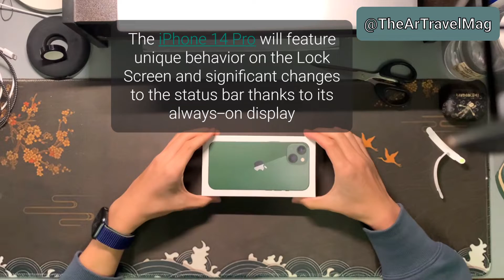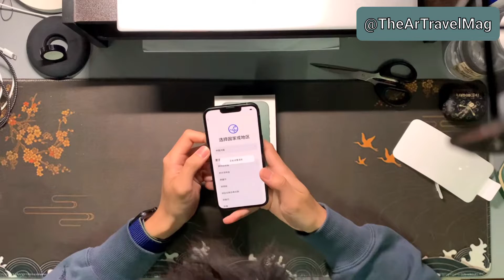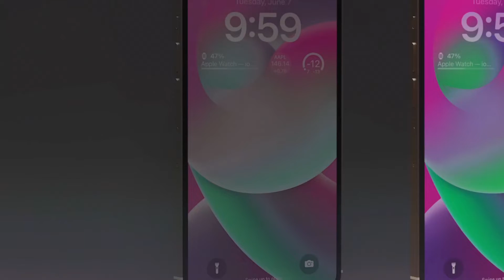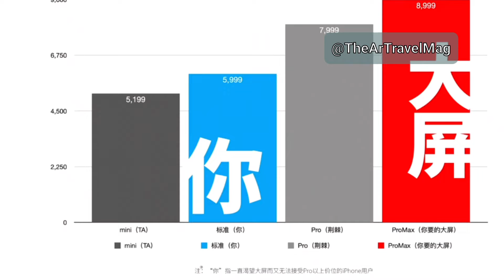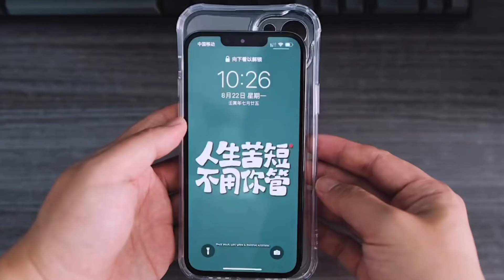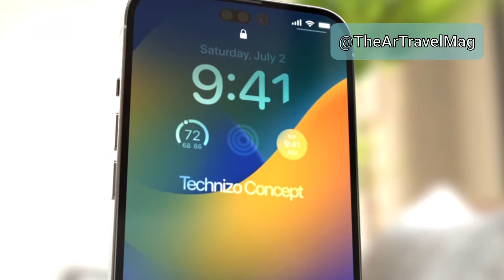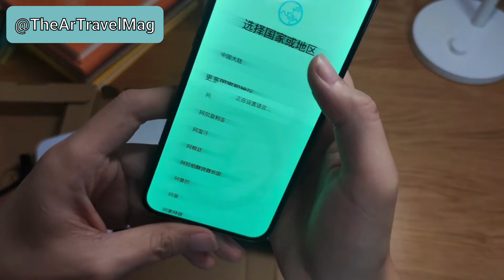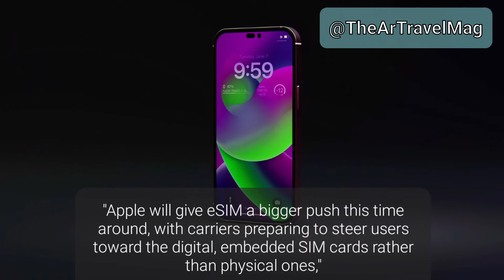iPhone 14 Pro Max Release Date and Price – SURPRISE FEATURE LEAKED!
iPhone 14 Pro Release Date and Price – TITANIUM & COLORS REVEALED!

iPhone 14 Pro Max Release Date and Price – NEW PURPLE & BLUE COLORS LEAKED!!

iPhone 14 Pro - Latest Camera Leaks & Rumors!

💻 GET THE LATEST AND GREATEST TECHNOLOGY NEWS AND FIRST HANDS-ON AND IN-DEPTH REVIEWS.

iPhone 14 Pro Max Release Date and Price – 8K VIDEO RECORDING! – iPhone 14 Pro - Apple's BIGGEST Camera Upgrade in Years!

For now in these videos we are doing the latest leaks first and a recap of what we know altogether about the iPhone 14 models.

I will also have the latest iPhone 14 Price information for the Pro iPhone models;

If you want to find out the latest info such like the new iPhone 2022 models, then please do subscribe to this channel to receive more news on latest gaming news, tech news, reviews and comparisons;

The ArTravel TV; Some of these concepts have been created by myself. Useage of these concepts need my concent and agreement first.